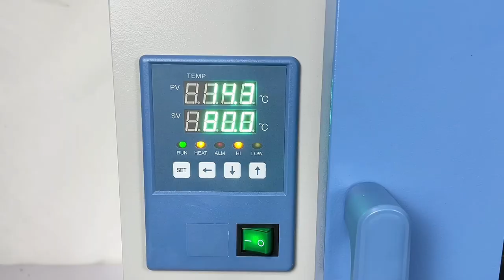SKZ1015 drying oven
SKZ hot sale products, the whole machine made of stainless steel, durable. Simple temperature control interface is convenient and fast. Built-in double-layer stainless steel shelving with adjustable height. Internal heating size and heating temperature can be customized, MOQ1pc